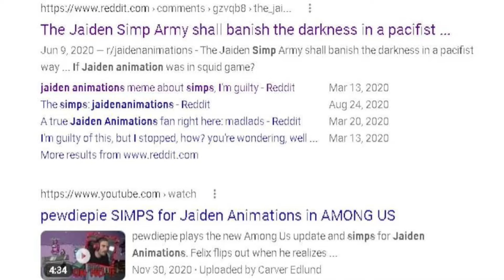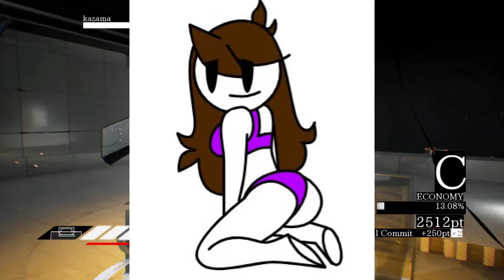Jaiden Animations Didn't Deserve This.....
Jaiden animations has a big problem

Socials
►Follow Doctor Khaos On Twitter: